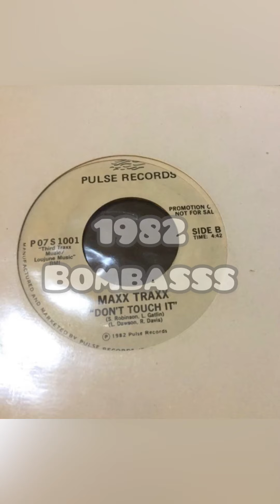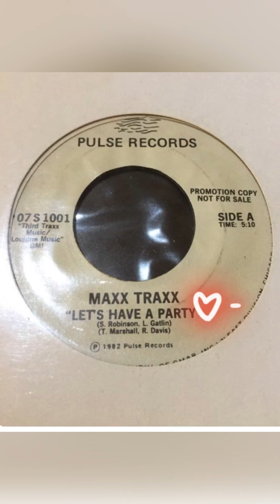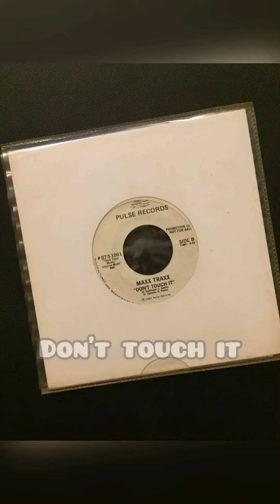Maxx traxx -dont touch it . Rare 45t 7inch promo copie 🔥🔥🔥💣💥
Maxx traxx